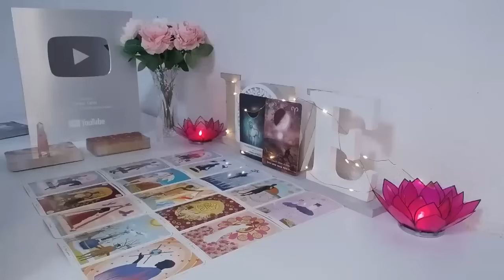GEMINI❤️🧐 ONCE THIS PERSON CHOSES YOU, EVERYBODY IS GONNA BE MAD LOVE 💍💍🤔